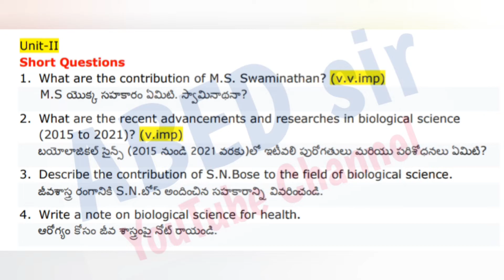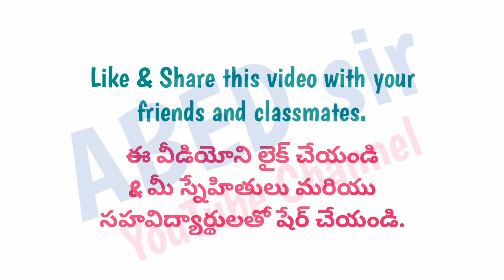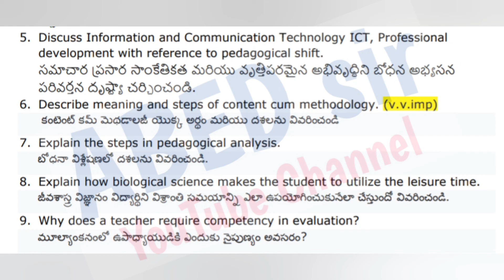Pedagogy of Biological Sciences Important Questions 2024 || B.Ed 1st Sem imp questions 2024 || OU